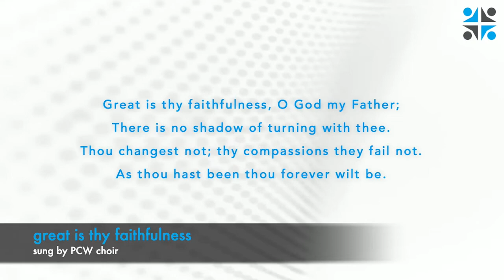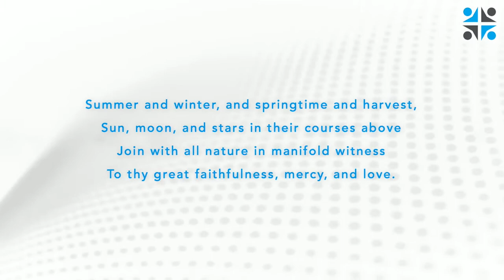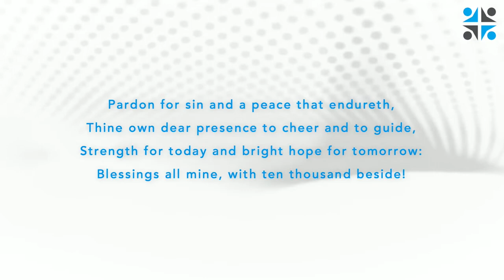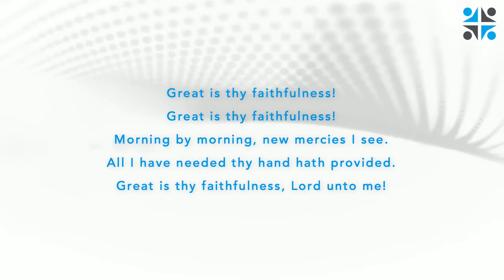Back in the Game (Week 6) | PCW at Home